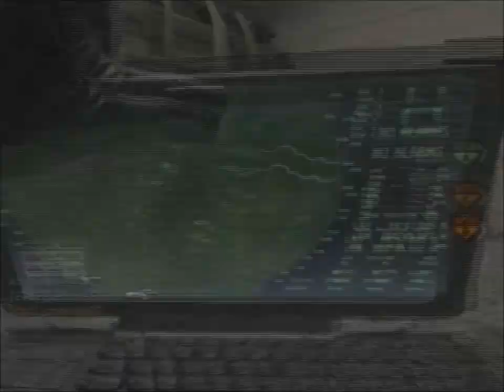mw3 all together montage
a montage made with almost all my vids celebrating 800 chanel views lets get 1,000